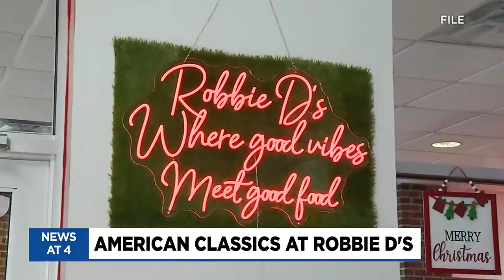American classics at Robbie D's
Learn more about the restaurant Robbie D's!